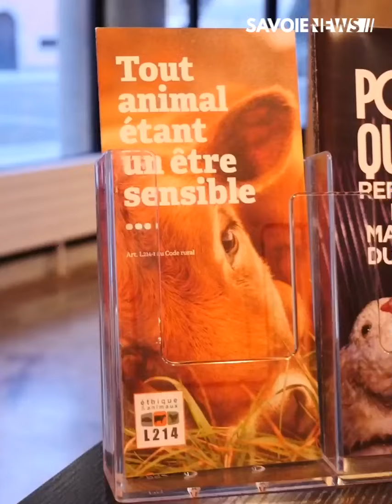Chambéry : VegOresto organise le premier concours de pâtisserie 100% végétale en Savoie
ENVIRONNEMENT - VegOresto organise le premier concours de pâtisserie 100% végétale en Savoie 🥕

VegOresto est une initiative de l’association L214 dont l’objectif est de promouvoir la cuisine végétale auprès des restaurateurs. La Base, à Malraux, accueillait la première édition du concours de pâtisserie 100% végétale. Des cuisiniers professionnels ont réalisé des desserts qui ont été présentés à des chefs.

Lycée Hôtelier de Challes-les-Eaux - CFA MFR le Fontanil